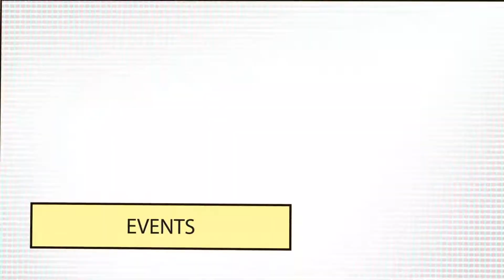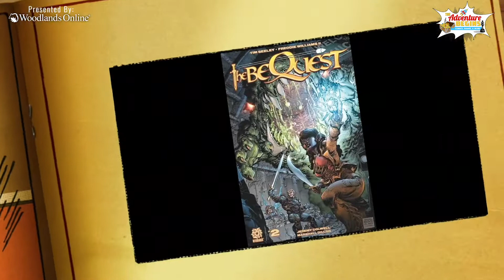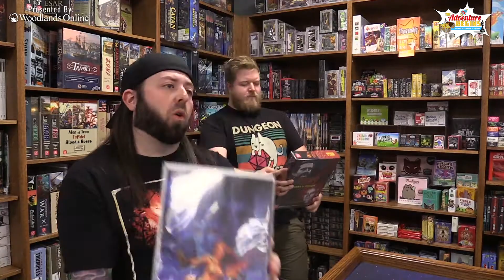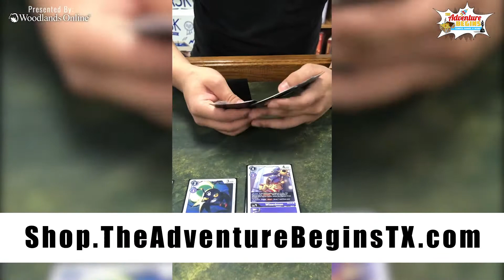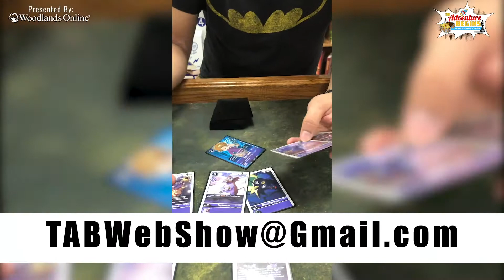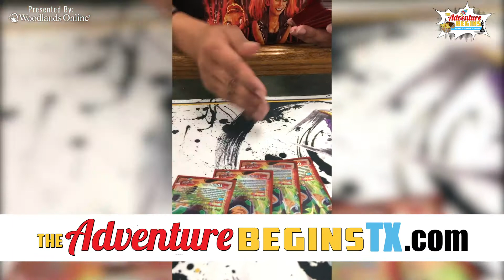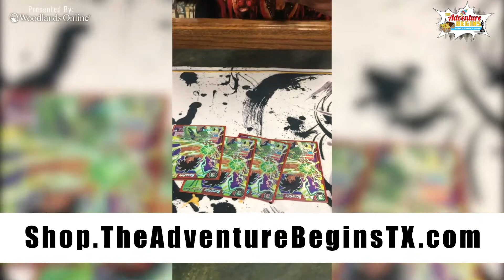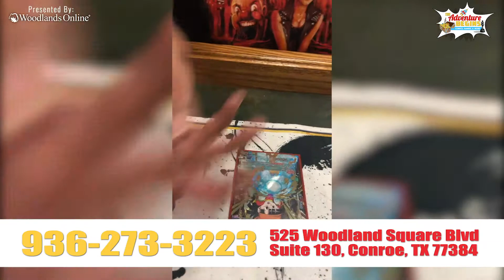TAB Season 2 Episode 110 “Count PJ jr. Squeezes Pokémon”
Chaz & Jarek talk Pokémon, NBA Player of the Day, reveal the Pet of the Week, give you the skinny on an upcoming interview that'll make you see dots and Julius talks with the Digimon and Dragonball tournament winners. All of this, plus a classic 'Counter Space' and more right here.